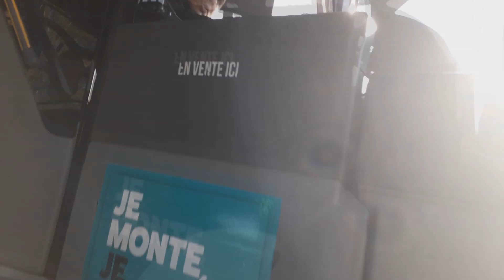Qui Veut Gagner Des Millions Météo (QVGD2M) | Bêtisier - Partie 1/2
Bonjour, et bienvenue aujourd'hui dans le bêtisier de la première partie de QVGDM Météo. J'espère que cela vous plaira beaucoup. ;)

Bon visionnage !